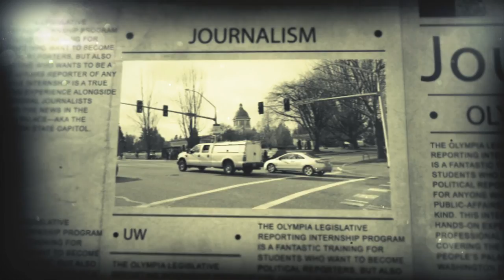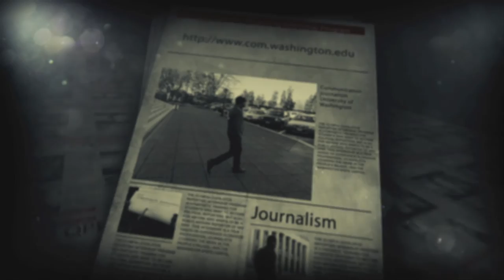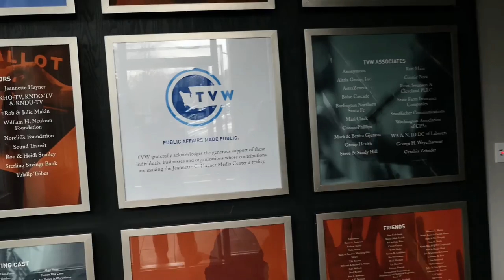Olympia Legislative Reporting Internship Program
The Olympia Legislative Reporting Internship Program is a fantastic training for students who want to become political reporters, but also for anyone who wants to be a public-affairs reporter of any kind. This internship is a true hands-on experience alongside professional journalists covering the news in the people’s palace—aka the Washington State Capitol.

Alice Day, Washington Newspaper Publishers Association

Cooper Inveen, Washington Newspaper Publishers Association

Ashley Stewart, TVW

Walker Orenstein, The Seattle Times

LaVendrick Smith, Tacoma News Tribune / The Olympian